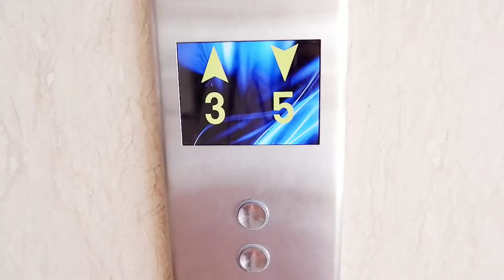First day at Plastic Surgery Subdivision :)